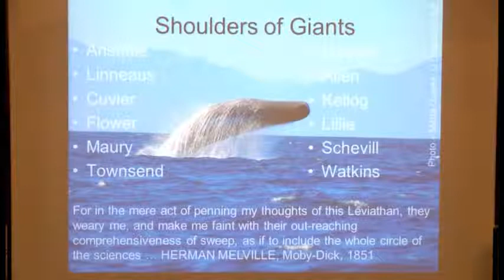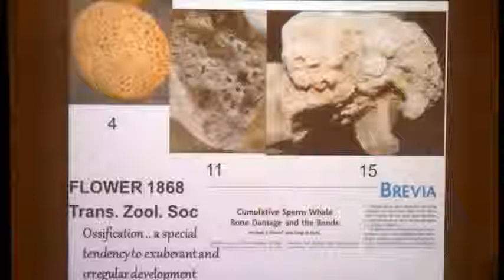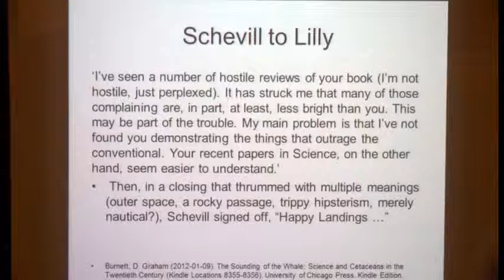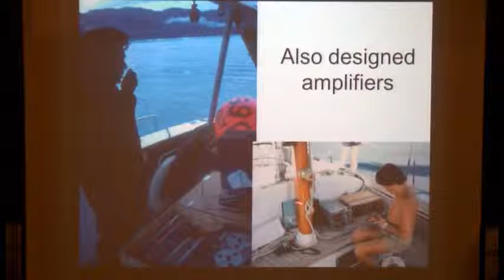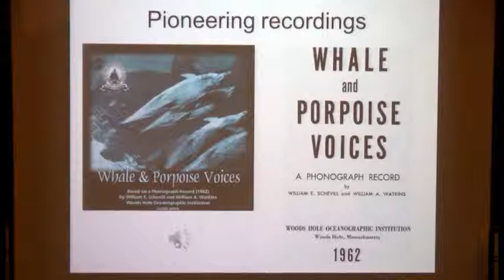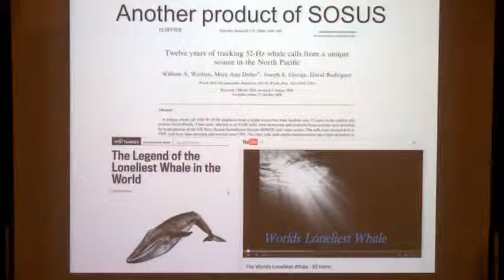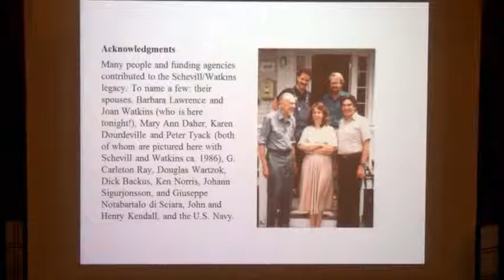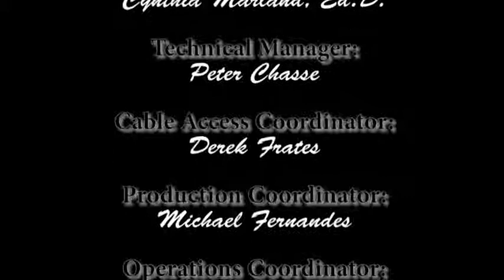Old Dartmouth Lyceum, Michael Moore & Laela Sayigh, "Whale Science - a Local Acoustic Legacy"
Laela Sayigh, PhD, is a Research Specialist in Biology at Woods Hole Oceanographic Institution (WHOI), and Michael Moore, PhD, is a Senior Research Specialist in Biology and Director of the Marine Mammal Center at WHOI. Their tag team talk described the evolution of scientific interest in whales from natural history to conservation of the whaling industry including whale behavior, acoustics, neurobiology and conservation. Their presentation highlighted a recent acquisition by the Whaling Museum of a marine mammal acoustics archive collected by William Schevill and William Watkins of WHOI.